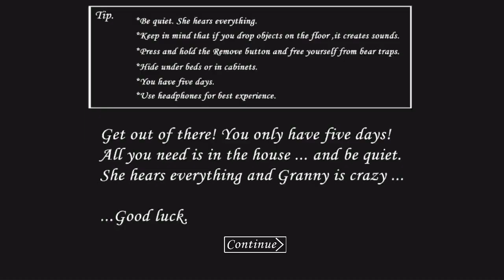ЧТО БУДЕТ, ЕСЛИ ЗАКРЫТЬ ДОМ ПАУКА, КОГДА ОН СНАРУЖИ? Granny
Эксперимент с пауком в Granny